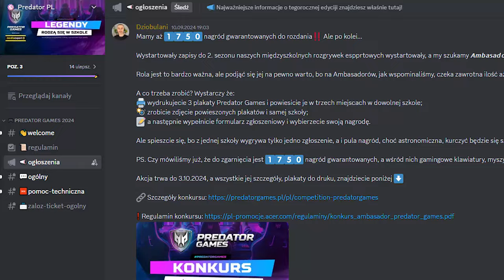Rankedy 2v2 z Hogatym! Rocket League PL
Kanał Hogatego z Rocketem: @Hogatowski

⏱️Spis Treści⏱️
0:00 - Wstęp
0:29 - Predator Games
0:51 - Rankedy

Rankedy 1v1 do SSL ulepszonym BMW! Rocket League PL